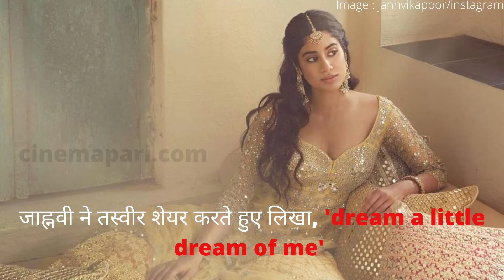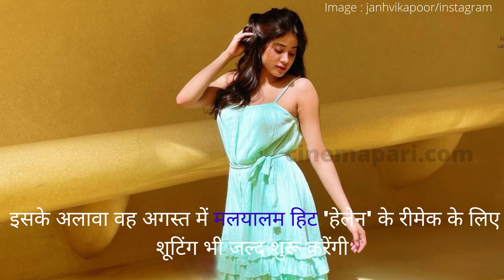जाह्नवी कपूर सीक्विन लहंगे में नजर आयीं बेहद खूबसूरत, तस्वीरें देख फैंस बोले...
एक्ट्रेस जाह्नवी कपूर की सोशल मीडिया पर जबरदस्त फैन फॉलोइंग है. जाह्नवी कपूर ने अपने नये फोटोशूट की कुछ तस्वीरें अपने इंस्टाग्राम पर शेयर की है. तस्वीरों में जान्हवी सीक्विन लहंगा चोली में बेहद खूबसूरत लग रही हैं. पूरी स्टोरी पढ़ने के लिए देखें वीडियो.